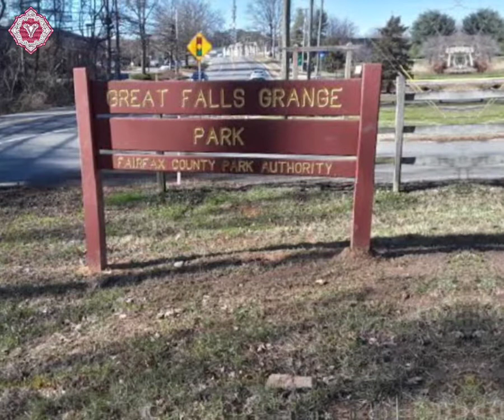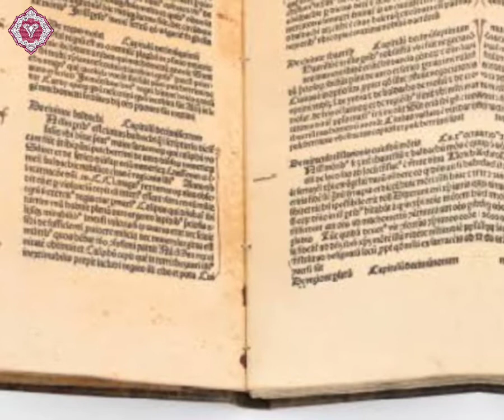دوستی یا سونا ، نواں انشا ، امریگو کہانی ، انشے سیریل ، ویلیوورسٹی ، شارق علی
سیون سیٹر لیکسس تیزرفتاری سے انٹر سٹیٹ فری وے پر رواں دواں تھی۔ ہماری منزل ورجینیا میں واقع گریٹ فالز پارک تھا۔ میزبانوں نے کافی سوچ بچار کے بعد میری لینڈ ، واشنگٹن ڈی سی اور شمالی ورجینیا کے آس پاس کسی رلچسپ تفریحی مقام میں سے گریٹ فالز ورجینیا کے دیکھنے کا انتخاب کیا تھا۔ فیئر فیکس کاؤنٹی میں واقع یہ نیشنل پارک قدرتی نظاروں سے لطف اندوز ہونے کے لیے ایک شاندار جگہ ہے۔ میں کھڑکی سے ارد گرد دیکھتے سوچنے لگا کہ ہم جس ملک امریکہ میں اس وقت محو سفر ہیں وہ امریکہ کولمبس نے دریافت نہیں کیا تھا ۔  وہ تو پہلا یورپی تھا جس نے بہاماس جزیرہ نما کو دیکھا، وہ جس جزیرے پر اترا اسے مقامی لوگ گواناہینی کہتے تھے اور اس نے اسے سان سلواڈور کا نام دیا ۔کولمبس نے اسپین سے بحر اوقیانوس کے اس پار چار بار سفر کیا تھا۔ چودہ سو بانوے ، پھر ترانوے ، اٹھانوے اور آخری بار پندرہ سو دو میں . لیکن اپنے بعد کے سفروں میں بھی وہ بہت دور جنوب میں، وسطی اور جنوبی براعظم امریکہ تک تو گیا لیکن موجودہ متحدہ ہاے امریکہ تک وہ کبھی نہیں پہونچا۔ میری لینڈ سے ورجینیا کی سمت جاتے والی ٹریفک میں بلا ضرورت بے چینی نظر نہ آتی تھی۔ بلکہ اطمینان کا خوشگوار احساس تھا۔ شاید اس کی وجہ خود ہمارا چھٹیوں کی فرحت انگیز ذہنی کیفیت میں ہونا تھا۔ امریکہ کی انٹرسٹیٹ فری ویز پر سفر کرنا ایک انوکھا تجربہ ہے . کہتے ہیں پورے امریکہ میں ان فری ویز کی مکمل لمبائی اڑتالیس ہزار میل کے لگ بھگ ہے۔  عام حالات میں یہ تیز رفتار اور کارامد سفر کا بہترین ذرئعہ ہیں. لیکن ڈرائیونگ کی زرا سی غفلت جان لیوا حادثوں سے بھی دوچار کر سکتی ہے۔  میری لینڈ سے نکل کر ورجینیا کی سمت آگے بڑھے تو فری ویزچھوڑ کر ہم قدرتی جنگلوں کے درمیان سے ہو کر گزرتی نسبتا چھوٹی سڑک پر سفر کرنے لگے۔ اس لہراتی سڑک پر مجھے زیادہ دلکشی کا احساس ہوا ۔ قدرتی گھاس ، لہلہاتے کھیتوں اور انگور کے آتے جاتے باغات، گھنے جنگلوں میں جا بجا بکھرے توانا درختوں میں زیادہ دلفریبی محسوس ہوی۔ کولمبس بہاماس کے جس جزیرے پر اترا وہاں کے مقامی لوگ  گھاس پھوس کی معمولی سے جھونپڑوں میں رہنے کے عادی تھے۔  بیشتر لوگ لباس سے عاری تھے یا بہت کم لباس پہننے تھے۔  جب کولمبس اس جزیرے پر پہنچا تو وہاں کے لوگوں نے اس کا دوستانہ استقبال کیا۔  وہ کچھ وقت وہاں گزار کر واپس اپنے جہاز پر جو ساحل سے کچھ دور لنگر انداز تھا چلا گیا۔ چند روز بعد کولمبس اور اس کے ساتھیوں نے اپنے جہازوں سے کشتیاں سمندر میں اتاریں اور جزیرے کے ساحل کے ساتھ ساتھ چلنے لگے.  اس وقت تک جزیرے کے تمام قبیلوں کو اجنبی مہمانوں کی آمد کا علم ہو چکا تھا۔ مقامی لوگ ساحل کے ساتھ کھڑے ان کی ٹوپیوں اور لباس کو حیرت سے دیکھتے۔ فضا بالکل دوستانہ تھی۔ لیکن کولمبس کا ذہن کسی اور ہی سمت مصروف عمل تھا۔ وہ دیکھ رہا تھا کہ جزیرے کے لوگ بہت سادہ ہیں ۔ ان کے پاس پہننے کو کپڑے نہیں۔ نہ جزیرے پر کوئی محل یا شاندار عبادت گاہ ہے۔ لیکن ان میں سے کچھ لوگوں نے اپنی ناک میں خالص سونے کی بالیاں پہن رکھی ہیں۔ اسے لگا کہ ہو نہ ہو وہ مارکوپولو کے بتائے ہوئے ایشیائی ملک جاپان یا چین کے قریب کسی جزیرے پر  پہنچ چکا ہے۔  مارکو پولو نے لکھا تھا کہ ایشیائی ملکوں کے گھروں کی چھتیں سونے کی ہیں.  اس کے قریب جزیروں کا ایک چھوٹا سا سلسلہ موجود ہے. کولمبس نے اس وقت کے دیگر یورپی نوجوانوں کی طرح مارکو پولو کا یہ سفرنامہ شوق سے پڑھا تھا۔ اسی سفر نامے کی بنیاد پر اس نے ایشیا یعنی جاپان اور چین کا یہ مغربی روٹ دریافت کرنے کی مہم شروع کی تھی. اس کا مقصد صرف ایک تھا . زیادہ سے زیادہ سونا حاصل کیا جاسکے... جاری ہے